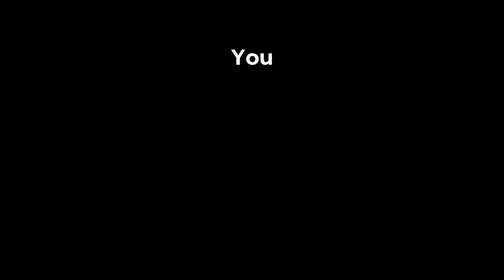JAYP TikTok Videos